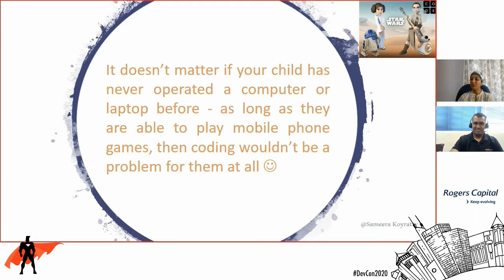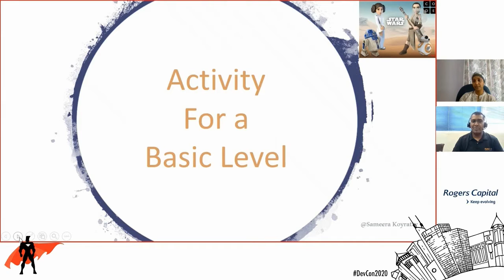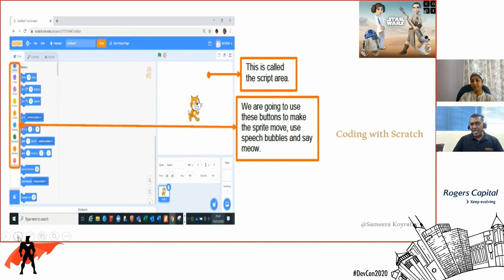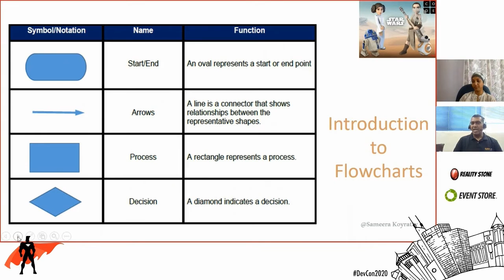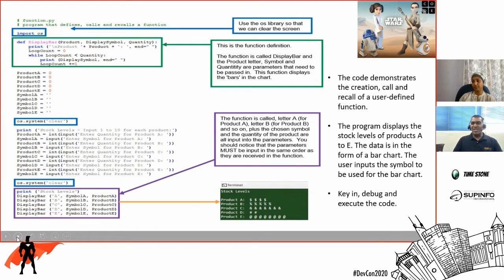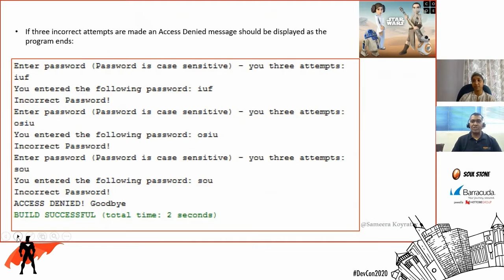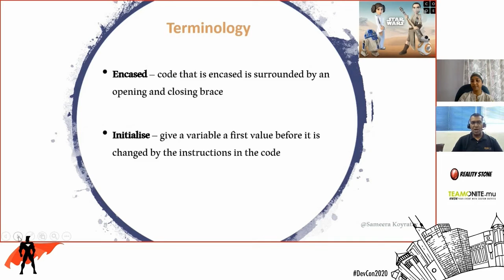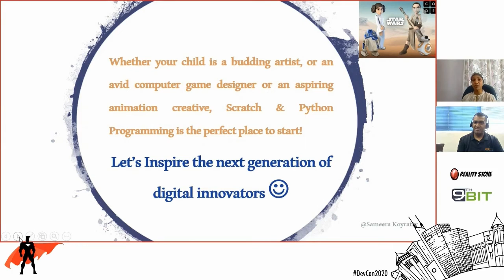Teach Your Kids to Code! - Virtual Developers Conference 2020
It doesn’t matter if your child has never operated a computer or laptop before; as long as they are able to play mobile phone games, then coding wouldn’t be a problem for them at all
Coding:
• teaches problem solving, organization, math, storytelling, designing, and so much more! It helps kids to express themselves creatively!
• allows kids to do anything from writing stories and building video games to making Minecraft mods and designing animations.
• And of course, it’s FUN!
The ability to code changes kids from consumers into innovators where they see every piece of technology as more than just a toy but as problem to solve and an opportunity to create!
Thus, creating a better world with the essential skills for life in the 21st Century!

Join me to see how the kids can use scratch, python & Minecraft! Let’s Inspire the Next Generation!

About: Sameera Chattun Koyratty
CEO, Safe Sha Training Centre Ltd

Sameera Chattun Koyratty, founder and CEO of Safe Sha Training Centre Ltd, a trust building company. She started as a salesgirl to IT Manager. Someone gave her an advice some years back and to finally opened her own business in 2011. With so many people ahead of her who have travelled the entrepreneurship road themselves, she didn't have to reinvent the wheel. By simply asking questions, having open mind, and being an engaged listener, she could cut her learning process short by at least half. She is still learning 7 years later, and she continue to get advice from other entrepreneurs not just from those much further along than hers, but also from entrepreneurs just embarking on their small business journey.
Know herself and know that whatever she doesn't know about herself, she was going to learn the hard way! When the business is in pain, it will force you into submission, and if you listen, it will give back to you. Sameera view failure as a gift. For the first two years, the business completely broke her. She had two kids, family pressure and she was trying to do it all.
To be intense with outcomes, but chill with people. You can't deprogram the expectation of perfection for yourself and others, you risk burning yourself out and driving away everyone else.
Coming out of the working world, where she was paid for her ideas, she used to see things in black and white. She thought there was one way of doing things - Her way. This made her a terrible manager. She is thankful for her mentor at her startup who gave her some tough feedback: "Chill Out". It wasn't easy to hear that at that time, but helped her appreciate that people work and problem solved differently.
She does not count the number of awards she received so far, but the number of hours that she put in her work which lead to the success and where she stands today.
" I hope you will rise up with the strength of a lioness and bring God-wonder wherever you go. Then together we will be that force this world has never seen."

About: Denis Mourghen
GENERAL MANAGER AT RAW IT SERVICES LTD

Denis Mourghen is the General Manager of RAW IT Services Ltd being a proud member of Taylor Smith Group and has been in the IT Industry for more than 17 years now.
Denis holds a master’s in business administration from Anglia Ruskin University and Diploma in Information Technology.  He is a member of the British Computer Society.

Denis also comes with notable industry certification such as Certified Ethnical Trainer (CEI), (CEH) Certified Ethical Hacker, Microsoft Certified Trainer (MCT), CCNA, VCP, MCSE, ESCA/LPT, CompTIA Advanced Security Practitioner (CASP).

Denis is an experienced, passionate and a dedicated person but works most of the time behind the scene. He takes pride in providing the best support possible. His goals include: - empowering his staffs, develop new strategic plans to growing the company and make it successful, explore and introduce new technology trends and putting more effort in providing sustainable solution to organizations.